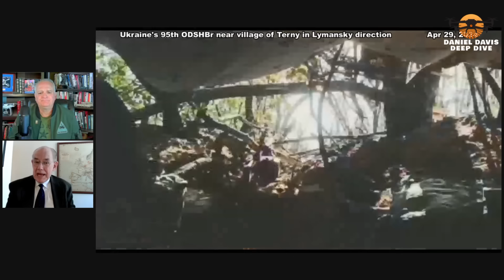John Mearsheimer Zelensky & the West Detached from Reality